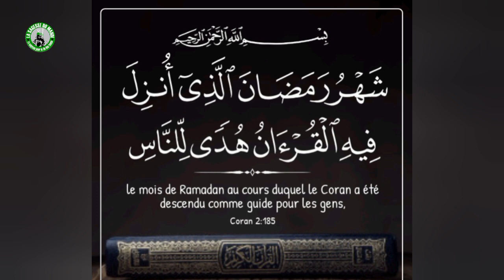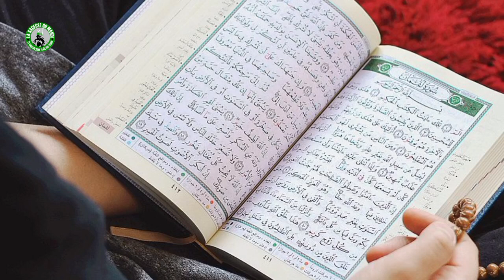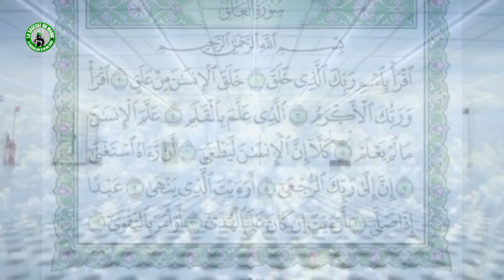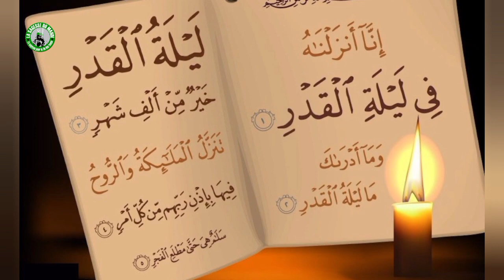Les réalités de la nuit du destin ou leylatoûl Qadr ?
Les réalités de la nuit d'Al Qadr ou la nuit du destin par Seydi Mouhamed El Cheikh